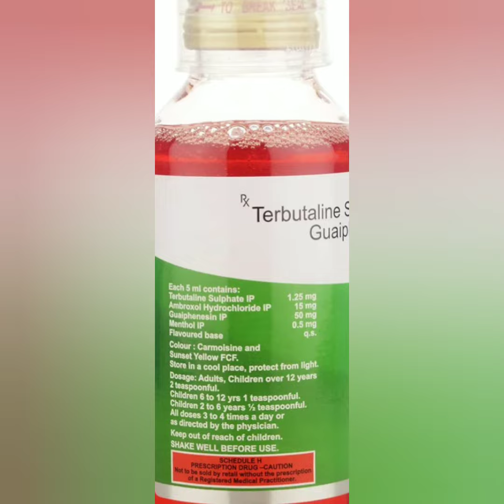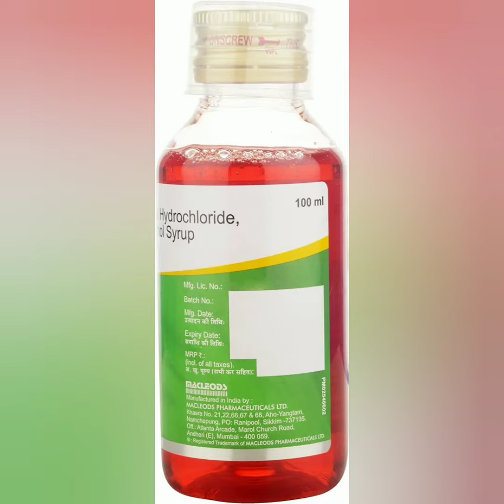Macbery XT Syrup uses in Hindi